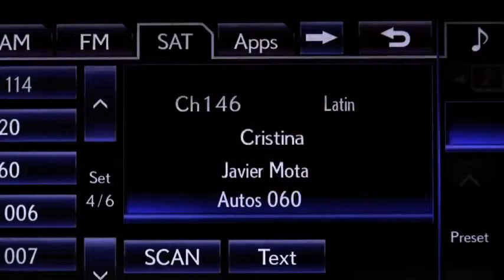Autos 0 60 Lauren Fix and her car buying tips